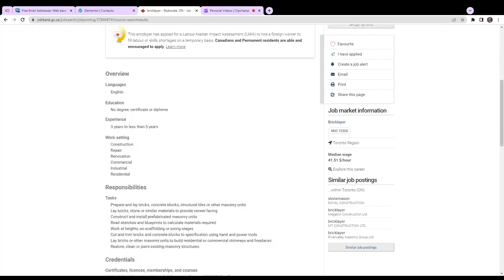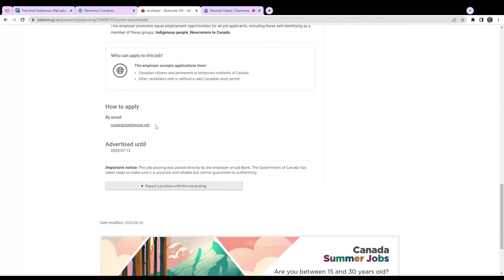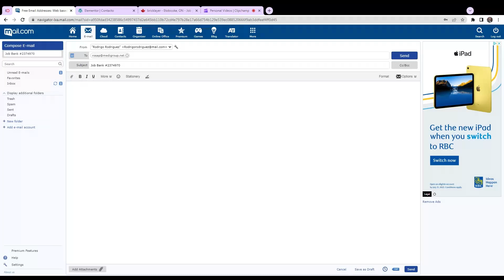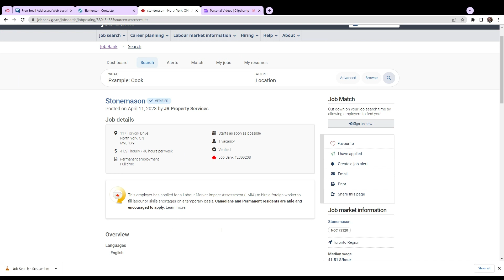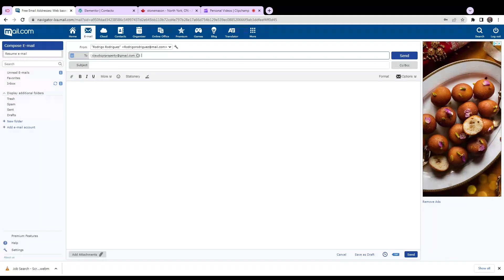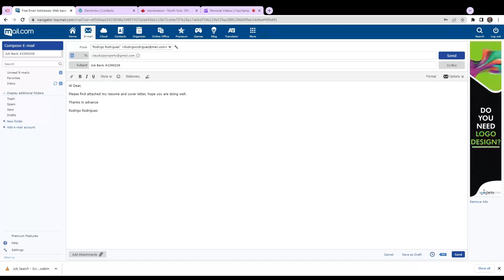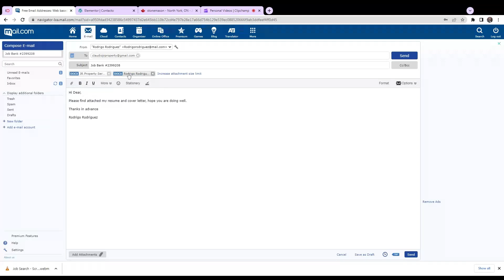How to apply for Jobs using Job Bank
How to find and apply for job using the Job bank

Como aplicar para trabajos usando el Job Bank.

Job Bank Application Process

To use the job bank effectively and apply for a job, follow these steps:

Create an account if you haven't already done so. Provide your personal information and create a username and password.

Log in to your account using your credentials.

Explore the job bank's search feature to find relevant job opportunities. You can typically search by keywords, location, industry, or specific criteria.

Review the job postings that match your interests and qualifications. Pay attention to the job description, requirements, and application instructions.

Prepare your application materials, including an updated resume or curriculum vitae (CV), a cover letter, and any other supporting documents requested by the employer.

Customize your resume and cover letter to highlight your relevant skills and experiences for the specific job you're applying to.

Click on the "Apply" or "Submit Application" button for the desired job posting.

Follow the instructions provided for submitting your application. This may involve uploading your documents, filling out an online application form, or sending an email with your application materials attached.

Double-check your application for accuracy and completeness before submitting it.

Submit your application as per the instructions provided. Take note of any deadlines mentioned and make sure to submit your application before the closing date.

Keep track of the jobs you've applied to, either through the job bank's dashboard or by maintaining a separate record.

Check your email regularly for any communication from employers regarding your application. Be sure to respond promptly if they request further information or schedule an interview.

Remember, each job bank platform may have slight variations in their interface and application process. It's essential to carefully read and follow the instructions provided by the job bank and individual employers to maximize your chances of securing a job interview.